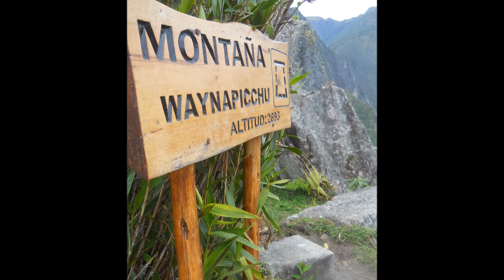Morning Hike up Waynapicchu (Huaynapicchu) in Peru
GoPro Hero HD from a hike up Huayna Picchu, the peak next to Machu Picchu, in Peru. The hike is strenuous, but not not terrible. The views from the temple at the top are as astounding as the sheer vertical construction of the place. Composed with Sony Acid 5.0.